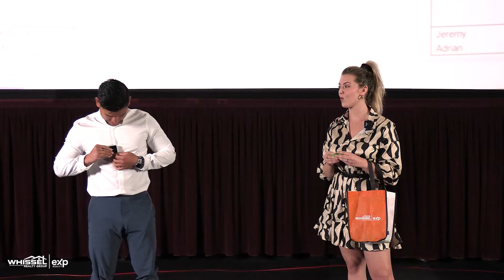"We're looking to find an investment property" - Real Estate Script Battle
San Diego real estate agents Jeremy McHone and Adrian Quijano competed against each other to handle the objection "We're looking to find an investment property"  in round 2 of the Q1 2022 Whissel Realty Script Battle.

The agents of Whissel Realty Group went head to head in an objection handling script battle. 16 agents each had 2 minutes to overcome an objection given to them with no advance notice of what the objections were.

To join in on the conversation, join us in our private Facebook Group

Kyle Whissel
eXp Realty of California, Inc. - DRE# 01878277
3180 University Ave, Suite 600